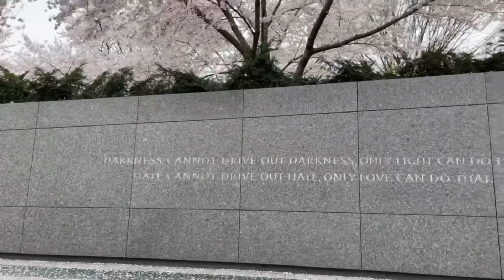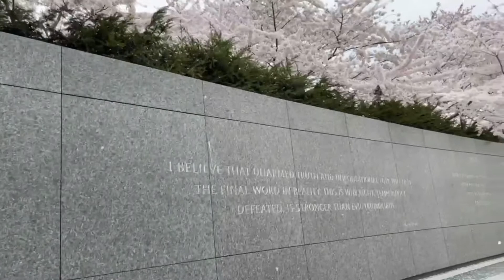Martin Luther King Jr. Memorial (Washington D.C)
The Martin Luther King, Jr. Memorial is located in West Potomac Park next to the National Mall in Washington, D.C., United States.[1] It covers four acres (1.6 ha) and includes the Stone of Hope, a granite statue of Civil Rights Movement leader Martin Luther King Jr. carved by sculptor Lei Yixin. The inspiration for the memorial design is a line from King's "I Have A Dream" speech: "Out of the mountain of despair, a stone of hope." The memorial opened to the public on August 22, 2011, after more than two decades of planning, fund-raising, and construction.